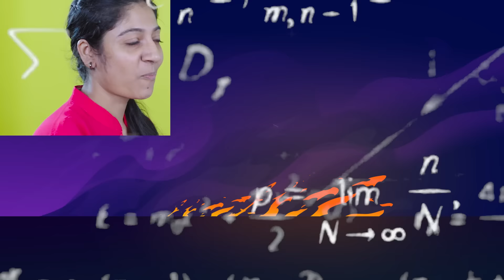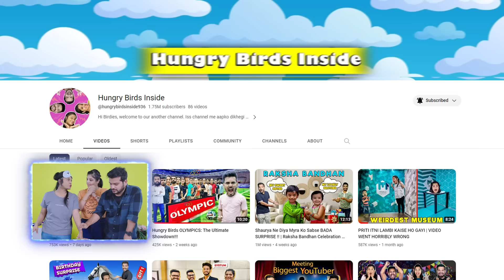DEAF, MUTE, and BLIND Cooking Challenge | Hungry Birds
Watch the Hungry Birds tackle an amazing challenge - cooking without seeing, hearing, or talking! Can they do it? 😄

Join us in this fun and hilarious video as our favorite foodies embark on a unique cooking adventure. Will they succeed, or will there be kitchen chaos?